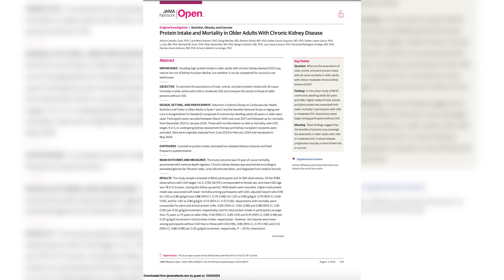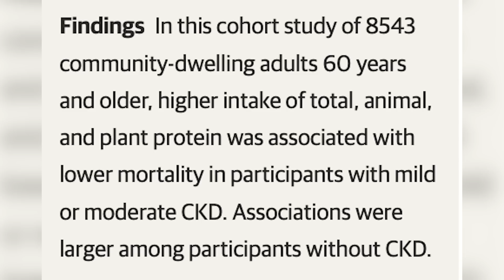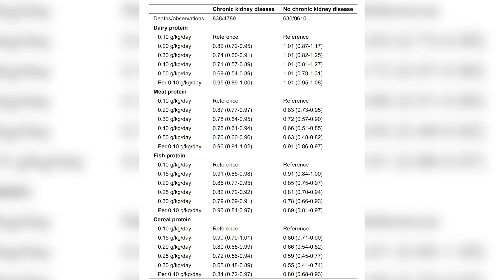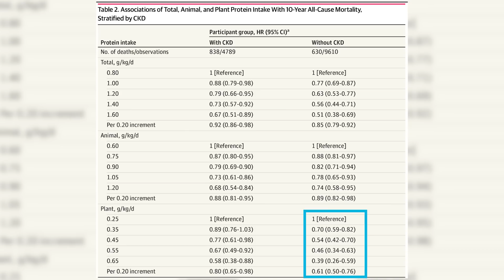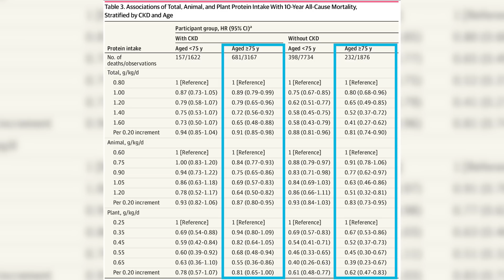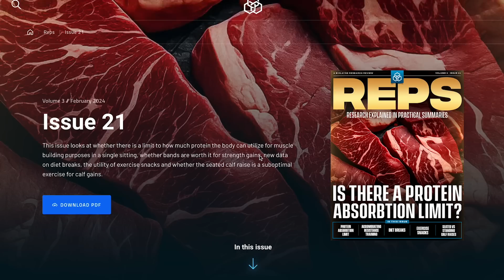Is Eating Protein Bad for Your Kidneys? | Educational Video | Layne Norton PhD | Biolayne